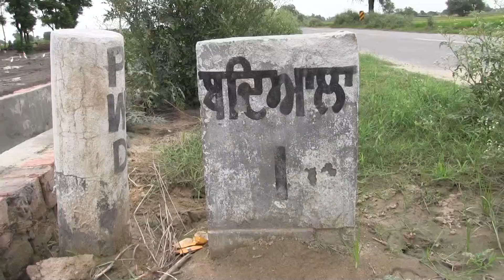Needy people ।ਇਹੋ ਹਮਾਰਾ ਜੀਵੁਣਾ । Punjabi News Online । Sukhnaib Sidhu । ਪਿੰਡ ਬਦਿਆਲਾ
ਇਹ ਪੰਜਾਬ ਦੇ ਗਰੀਬ ਅਤੇ ਮਿਹਨਤਕਸ਼ ਲੋਕਾਂ ਦੇ ਅਸਲ ਹਾਲਾਤ ਹਨ

Vpoweb International Media
 Team Vpo :